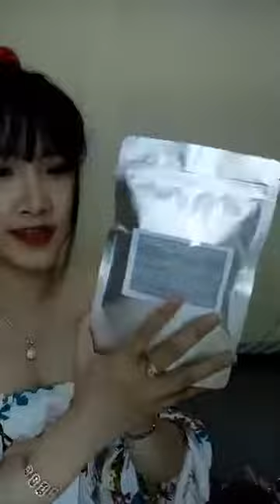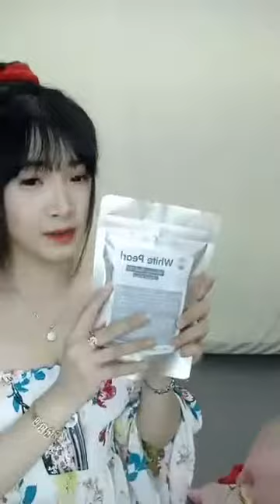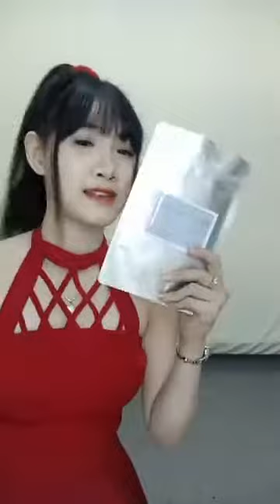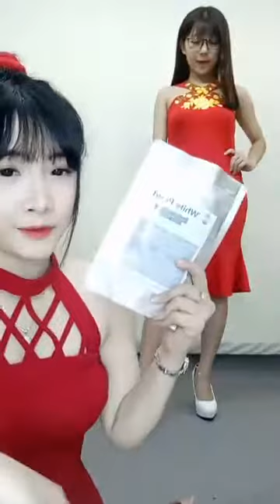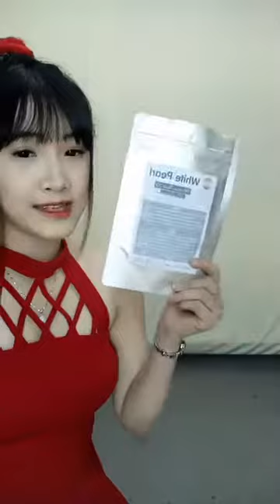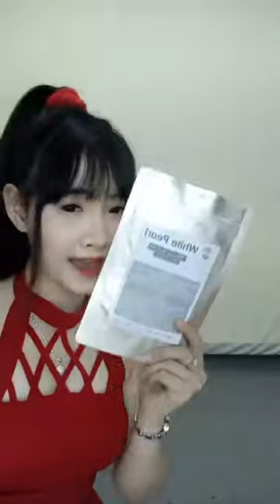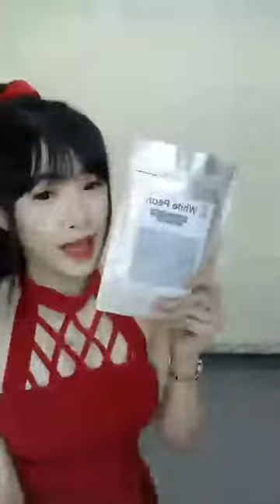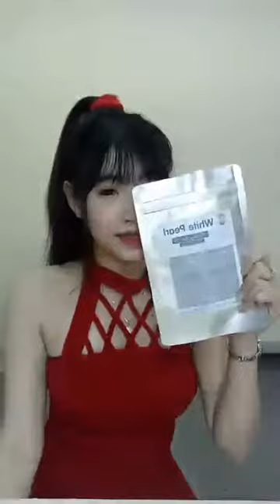Hot Girl Live Stream | CATHY FASHION | Đầm Váy Hot Girl [Phần 24 ]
► CATHY FASHION - Chuyên cung cấp Đầm, Váy Hotgirl và Đồ công sở đẹp cao cấp giá tốt nhất tại TPHCM. Ship toàn quốc.
► Gọi: 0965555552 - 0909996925 ( Call, Zalo, SMS)
► Nhận truyền thông Thương hiệu, truyền thông sản phẩm trên Facebook - Chi tiết gọi: 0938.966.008
© Bản quyền thuộc về Cathy House